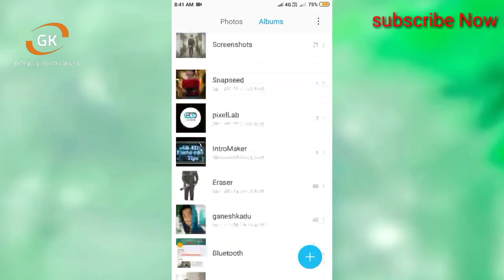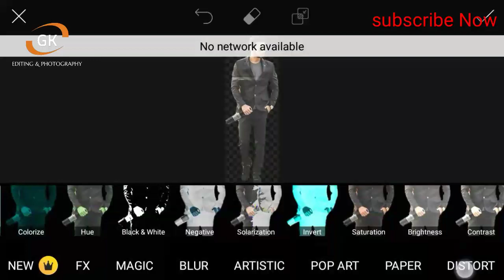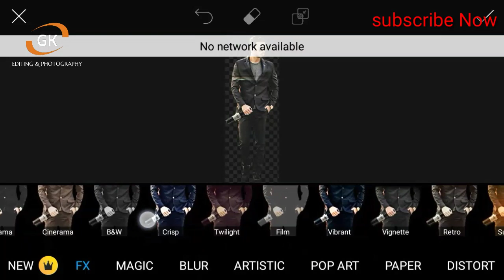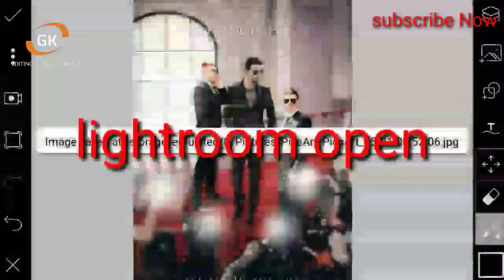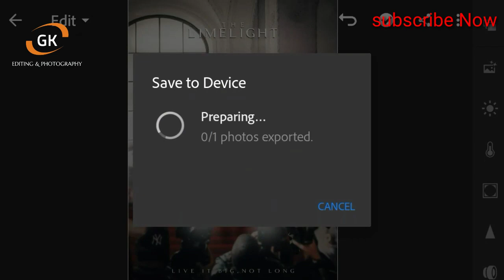Vijay mahar photo Editing Secret Android llVijay mahar photo Editing llPicsArt photo editing GKEDIT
Vijay mahar photo Editing Secret Android app ll Vijay mahar photo Editing ll PicsArt photo editing

Welcome to GK EDIT

Please video whacking

🔸🔸🔸🔸🔸Apps 🔸🔸🔸🔸🔸
PicsArt⏩
Lightroom⏩
Autodesk⏩
Snapseed⏩

™_____________GKEDIT___________